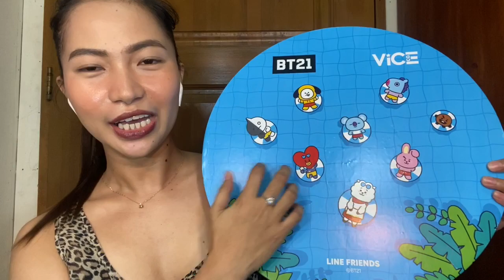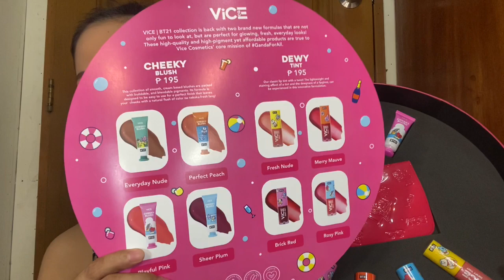Bt21 2.0 Vice Cosmetics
So ayon nga mga atsiii ito na kaya ang solusyon sa mga atsiii natin na gustong naka liptint pa rin kahit naka mask???

Thank you mga atsiiii

Ig miraquelcc